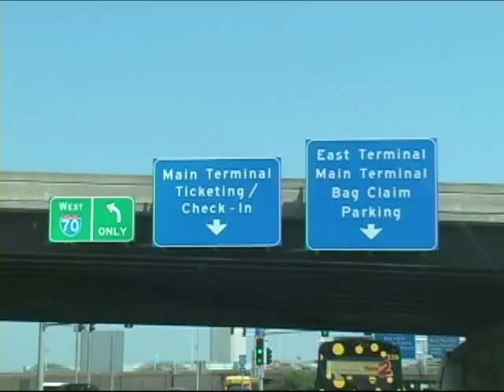HOME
St. Louis band Every Day Drive lead vocalist singing Home.